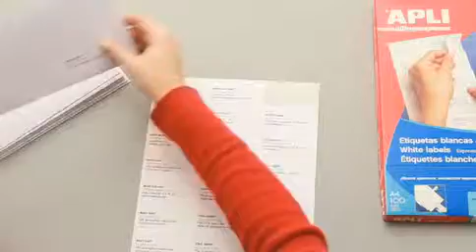Apli - Mailing Express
The mailing express system is a fast, convenient and easy way for users to send out their mailings.